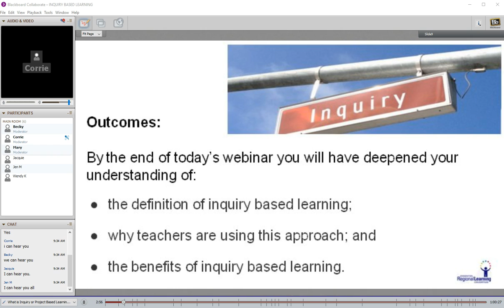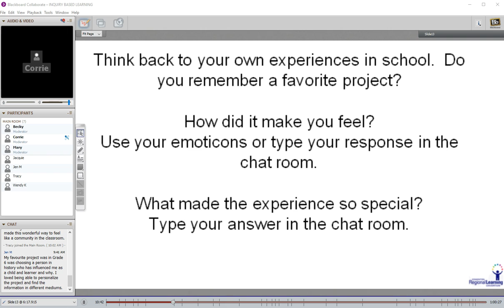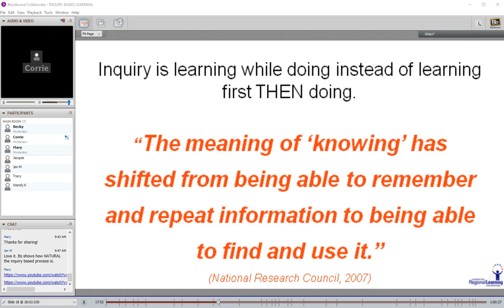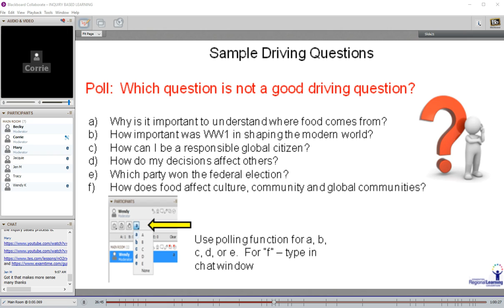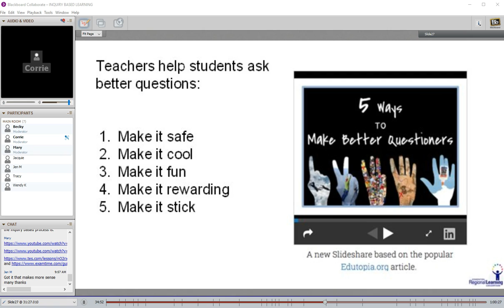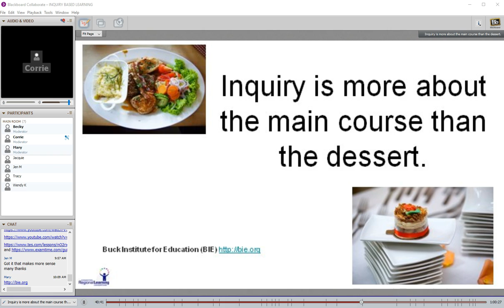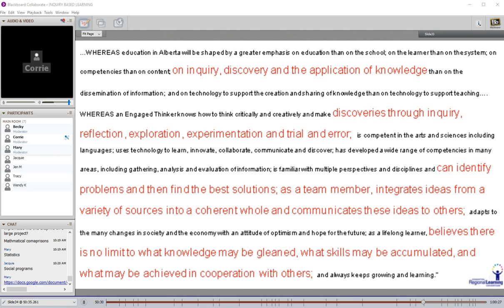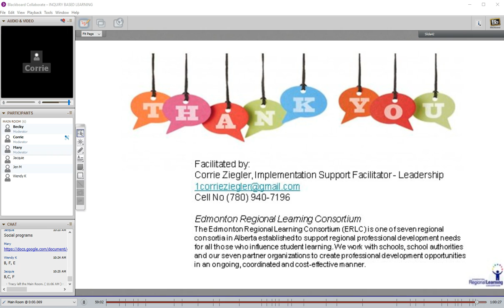What are the Benefits of Inquiry or a Project Based Learning Approach?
Archived Webinar from February 22, 2017, with Corrie Ziegler

When you went to school, it was quite likely that your teacher stood at the front of the classroom, shared information to the whole class, and you were expected to listen, practice what you learned by yourself, complete worksheets, and then share show what you remembered by writing tests. These classrooms were quite often quiet places, where students worked alone.

Today, you can walk into many classrooms and find students talking, experimenting, creating, and working in groups. They are working together to solve a real life complex question, challenge or problem. The teacher is no longer at the front of the class, but guiding teams of students as they work to solve the problem.

This kind of learning has many titles: inquiry, project based learning, problem based learning, and discovery, to name a few.  Why are teachers using this approach to learning?  What are the benefits?

As a parent, what do I need to know about inquiry or project based learning? Join us as we engage in our own inquiry about this strategy, and walk away with a deeper understanding of why an inquiry or project based learning approach is one of the "tools" that both teachers and parents should include in the "toolbox" of strategies to support deep learning.